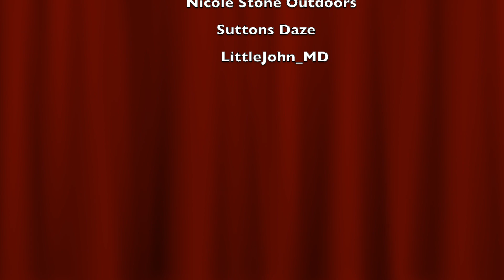40 Things About Me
Tell Us A Bit About Yourselves :)

1. Do you like blue cheese?
2. Coke or Pepsi?
3. In a relationship?
4. Whiskey, tequila, or vodka?
5. Hotdog or cheeseburger?
6. Favorite food?
7. What do you drink in the a.m.?
8. Can you do 100 push-ups?
9. What is your favorite season?
10. What is your favorite hobby?
11. Do you have any tattoos?
12. Do you wear glasses?
13. Do you have any phobias?
14. What is your nickname?
15. What is your favorite candy?
16. Do you believe in ghosts?
17. What is your biggest downfall?
18. Rain or snow?
19. Do you have any piercings?
20. What is your age?
21. French fries or onion rings?
22. Do you have any kids?
23. What is your favorite color?
24. Can you sing?
25. Can you whistle?
26. Where were you born?
27. Do you have any siblings?
28. Can you cook?
29. Do you know how to swim?
30. Are you religious?
31. Do you prefer a shower or bath?
32. Big city or out in nature?
33. Are you a good friend?
34. Have you had any broken bones?
35. How many TVs do you own?
36. What was your worst pain ever?
37. Do you like to dance?
38. Do you like camping?
39. Are you weird?
40.Favorite Movie Or Show
 Tag six channels to answer these questions!